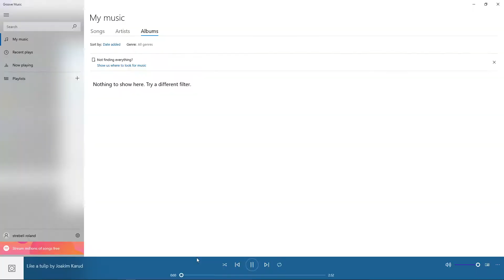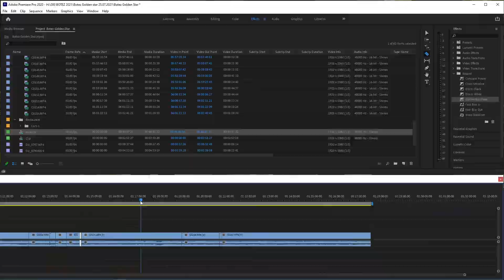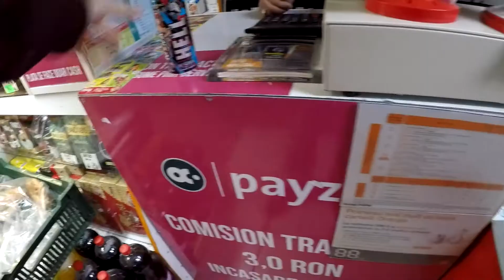Singur si departe (aproape) - Ep 7